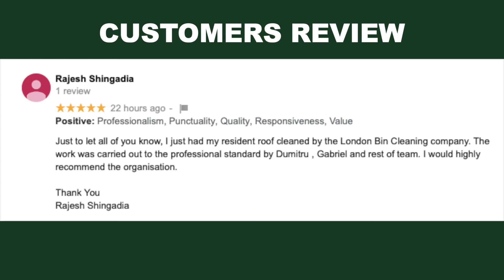Super Satisfying Moss Removal From Roof!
Hi guys, in this video we are doing a satisfying moss removal job!
Working in Pinner in NW London, watch us clean this roof that was covered in moss.
This is a very satisfying cleaning video to watch as you can see years of built up moss being scraped and removed in our satisfying time-lapse cleaning video.

Due to the type of tiles on the roof we suggested to customer that we scrape off the moss and then use a biocide treatment rather using a pressure wash.

Enjoy the video, it's extremely satisfying to see the process from start to finish!

or call for a free quote:  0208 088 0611

Satisfying Cleaning Videos